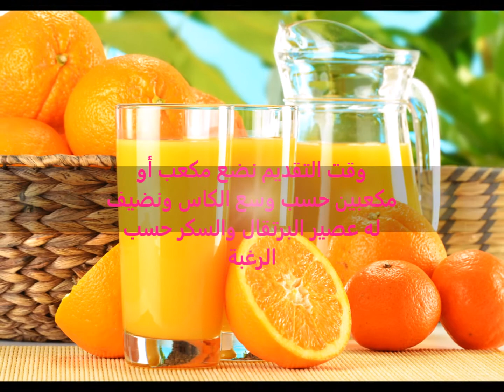عصير المونك الكذاب (دون مانكو)منتديات لالة بثينة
صفحتنا على
الفيسبوك